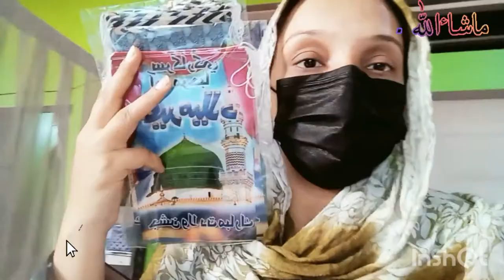12 Rabbi.ul .Awal ki Tayarian MashaAllah Kirankeydailyvlogs day routine vlog#support kry Paloa .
#12 rabbi,ul,Awal ki tayariyan

day routine vlog/Aj banaya maternity palaooo..